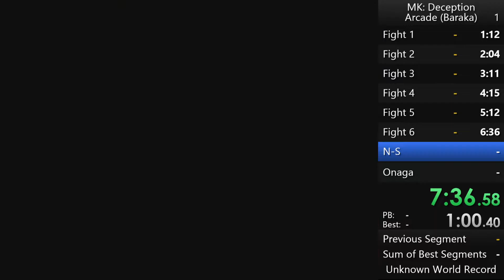Mortal Kombat Deception Baraka Arcade Standard Speedrun 9:00